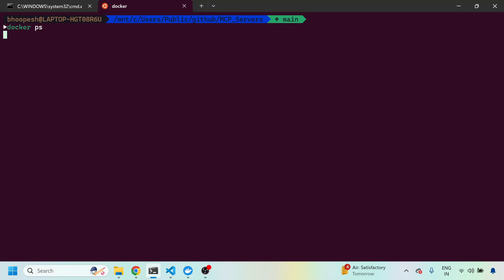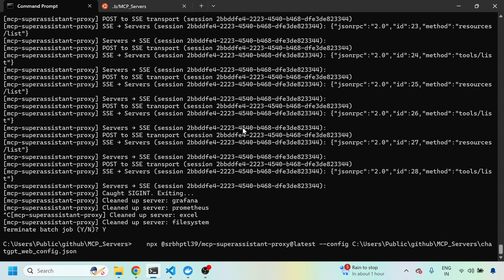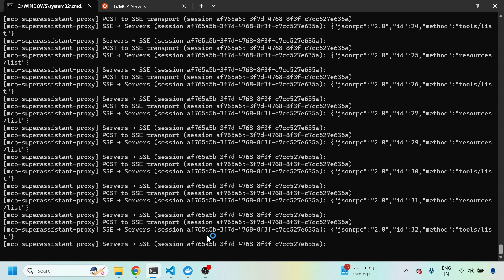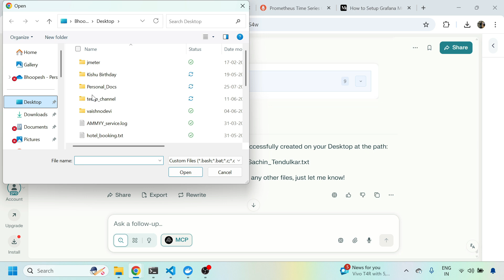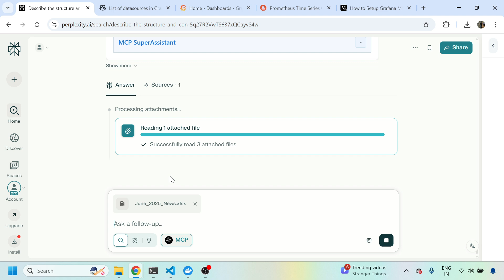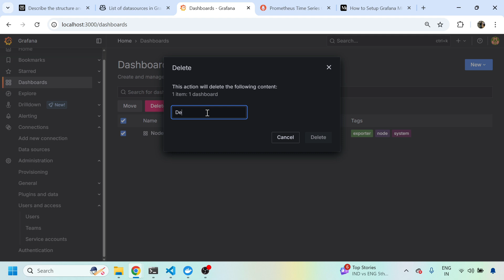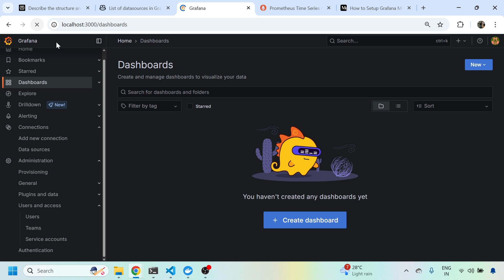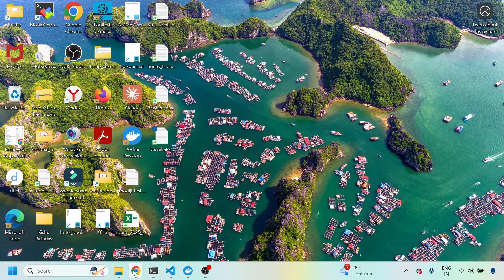How to setup MCP Server | Automating work with ChatGPT Perplexity and GitHub Copilot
All Documentation which are explained in video are present at the below

Grafana Setup windows
Grafana Setup linux
Grafana
Grafana Alloy
Grafana Setup kubernetes
grafana tutorial
grafana dsahboard
grafana labs
kube prometheus stack
kube prometheus
kube prometheus stack helm
kube prometheus stack grafana dashboards
kube prometheus operator
prometheus grafana
prometheus grafana tutorial
prometheus grafana kubernetes
prometheus grafana kubernetes monitoring
prometheus grafana dashboard
How do I setup Grafana?
How do I set up Grafana in local?
install grafana in kubernetes cluster
How to install Grafana on Kubernetes cluster
How to install Grafana on Kubernetes using Helm
How do I install Prometheus and Grafana on Kubernetes
How to install Grafana on EKS
How do I set up Prometheus with Grafana
How to install Prometheus and Grafana on Windows
What are the components of the Kube Prometheus stack?
How do I install Prometheus stack in Kubernetes?
Bhoopesh Devops
Grafana tutorial
Grafana dashboard
Grafana setup
Grafana installation
Grafana Prometheus
Grafana Loki
Grafana Elasticsearch
Grafana InfluxDB
Grafana plugins
Grafana alerts
Grafana vs Kibana
Grafana for beginners
Grafana advanced features
Grafana AWS
Grafana monitoring
Grafana tips and tricks
Grafana queries
Grafana best practices
Grafana Cloud
Grafana JSON data source
Grafana vs [other visualization tools]
Grafana Docker
Grafana alerting
Grafana Kubernetes
Grafana InfluxDB

Have a Happy DevOps Learning!! Have fun watching my videos! 🙂